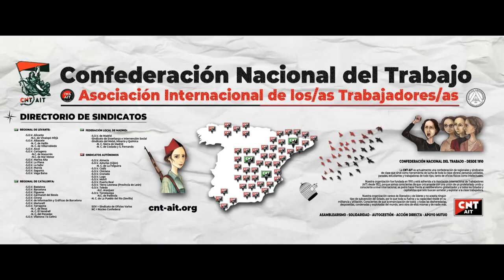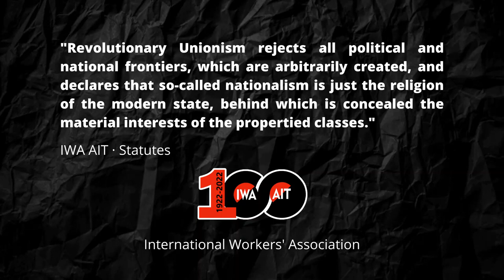Alcoy acogerá el 28 Congreso de la AIT | lucha obrera| Asociacion Internacional de los Trabajadores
Alcoy acogerá el 28 Congreso de la AIT | un siglo de lucha obrera
- Se celebrarán actos conmemorativos del centenario de la AIT del 5 al 10 de diciembre de 2022.
- Están convocadas a participar secciones procedentes de 15 países.

La sede del sindicato de oficios varios de Alcoy será el espacio de encuentro de una quincena de secciones de la Asociación Internacional de lxs trabajadorxs (AIT). La ciudad, que ya en 1873 fue la sede del Comité General de la Sección Española de la 1º Internacional Obrera, será la protagonista del 28 Congreso de la AIT, coincidiendo con el centenario de su fundación en Berlín (del 25 de diciembre de 1922 al 2 de enero de 1923).

La importancia de este Congreso se centra en la conmemoración de un siglo de solidaridad y compañerismo entre trabajadoras y trabajadores de todo el mundo que sumaron fuerzas y crearon la AIT como fórmula previa para la consecución de la mejora moral y material del proletariado mundial, de una sociedad en libertad sin explotación ni jerarquías de ningún tipo.

La organización celebrará actos y diferentes actividades ( teatros, conciertos, charlas...) con el objetivo de conmemorar el primer centenario de lucha y resistencia obrera de la AIT.

Comisión Congresual CNT-AIT